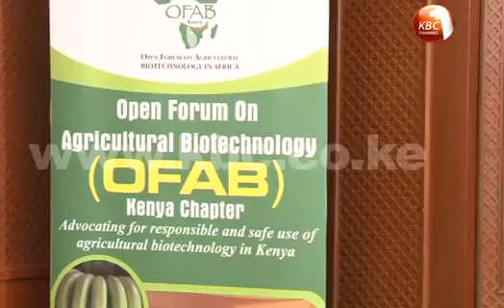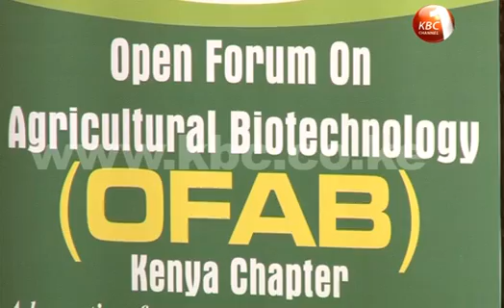Food security remains a threat in Africa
The continued ban on the importation of genetically modified organisms or GMOs is inhibiting both scientific innovation and access by Kenyans to biotechnology . The Principal Secretary for Industrialization Dr. Wilson Songa wants the ban lifted to allow the sector benefit from BT cotton and investment in the textile industry. By Judith Akolo.